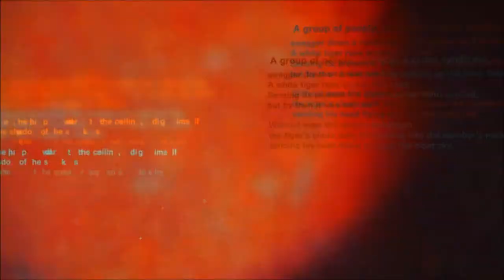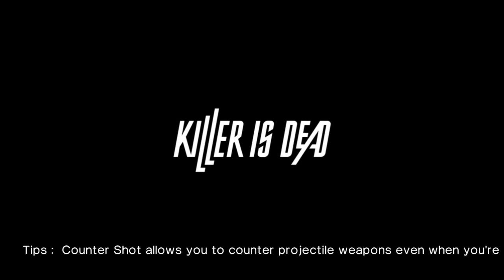Killer Is Dead: Episode 7: The (button mashing) eye of the tiger!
Ninjas, Samurai, Cherry Blossoms, Zen Gardens, Katanas, Tanooki Balls, Bamboo, Pagodas, it's as Japanese as you can get it!
But man, what a neat boss. It helped me sharpen my skills. And that's the least I could ask for!